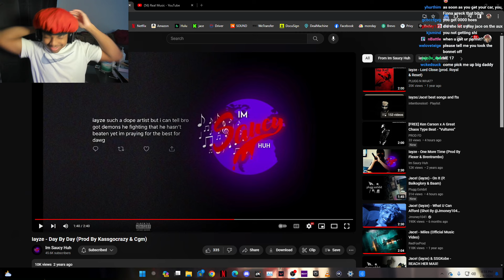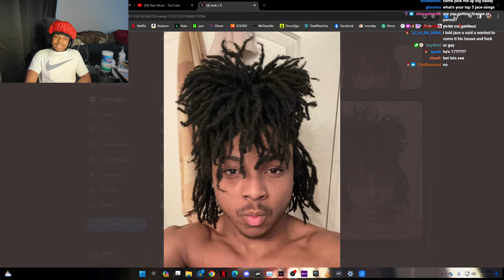I Finally Got My License.. (Storytime)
Finally...